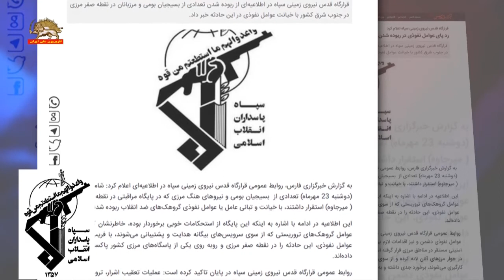ربوده شدن تعدادی پاسدار نیروی قدس در مرز سیستان و بلوچستان به نقل از سپاه پاسداران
سپاه پاسداران اعلام كرد شامگاه دوشنبه 23 مهر تعدادي از عوامل آن در يك پايگاه مراقبتي قرارگاه قدس در نقطه صفرمرزي لولكدان در بخش ريگ ملك در 50 كيلومتري ميرجاوه در استان سيستان و بلوچستان، ربوده شده اند.
در اطلاعيه نيروي زميني سپاه خاطر نشان شده است اين پايگاه از استحكامات خوبي برخوردار بوده
اما به خاطر نفوذ «عوامل گروهک های تروریستی که از سوی سرویس‌های بیگانه هدایت و پشتیبانی می‌شوند» روبه روی یکی از پاسگاه های مرزی کشور پاکستان صورت گرفته است! از اينرو از دولت پاکستان انتظار می‌رود با اشرار و تروریست ها برخورد جدی داشته و به سرعت نسبت به آزادی و تحویل مرزبانان اقدام کند.